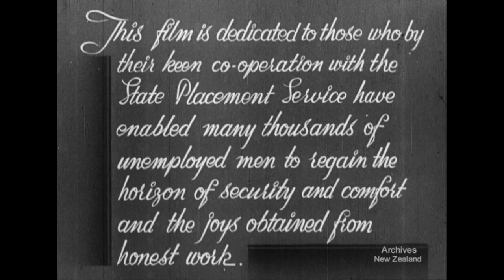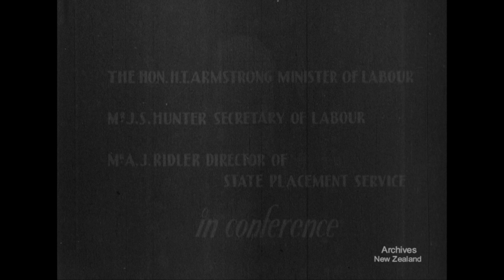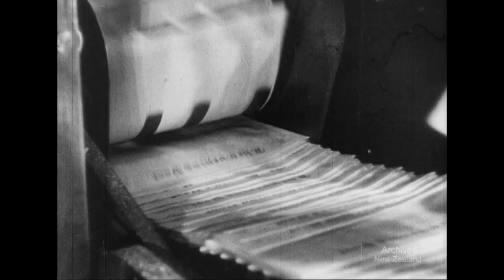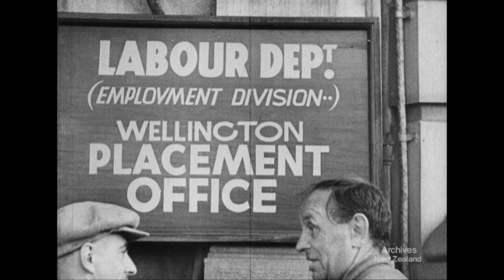Regained Horizon (1937-38)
REGAINED HORIZON [EMPLOYMENT SCHEME] - Produced by NZ Government Film Studios

REGAINED HORIZON covers the State Placement Service - a government agency established in 1937 to reduce unemployment.